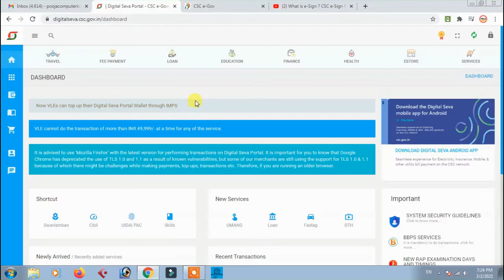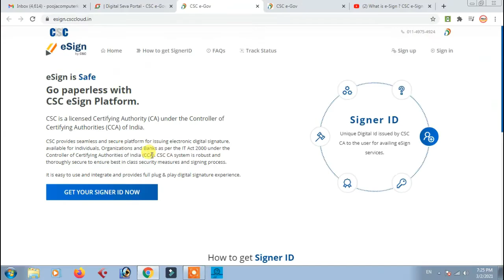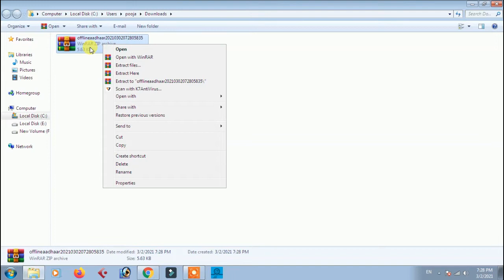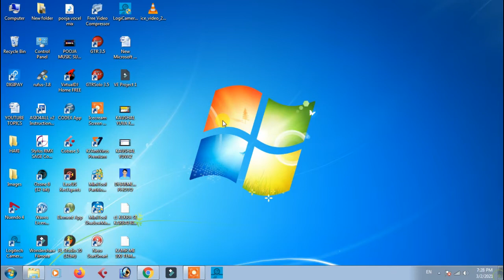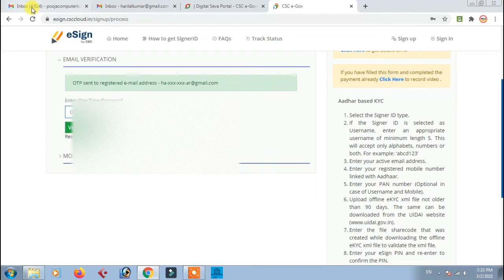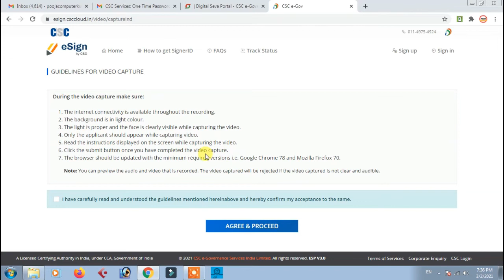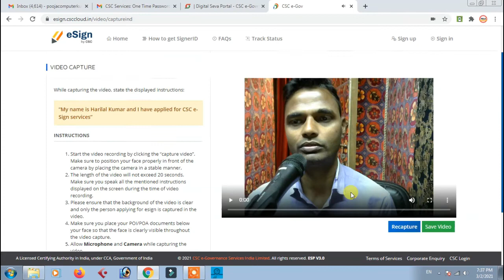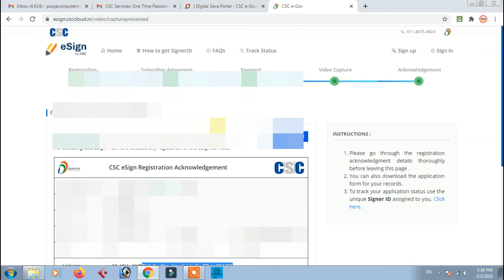CSC E Sign Registration Full Process | E-Sign Registration Kaise Kare Csc Se | Digital Signature Reg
Short Description: .CSC Esign Free Registration | CSC VLE Digital signature free registration | csc e Sign Service Live | Computer Tech
1. CSC eSign Service LIVE 2022 | CSC eSign Registration Process | सीएससी डिजिटल साइन बनाना सीखें |
2. What is e-Sign ? CSC e-Sign Registration full process | in hindi
3. CSC eSign Service LIVE 2022 | CSC eSign Registration Process | सीएससी डिजिटल e-साइन बनाना सीखें CSC